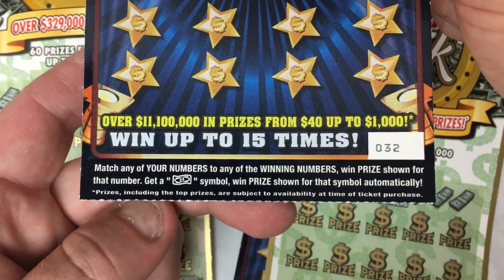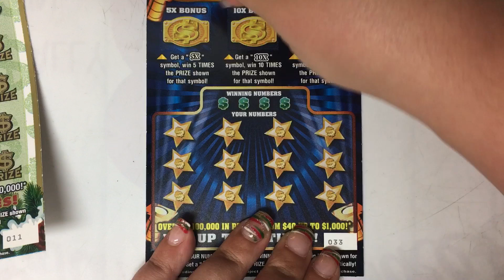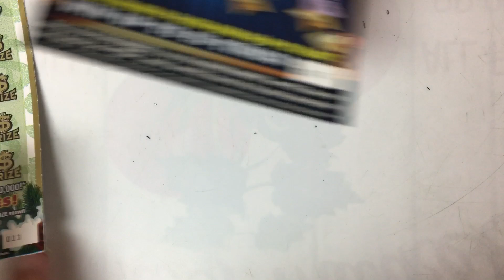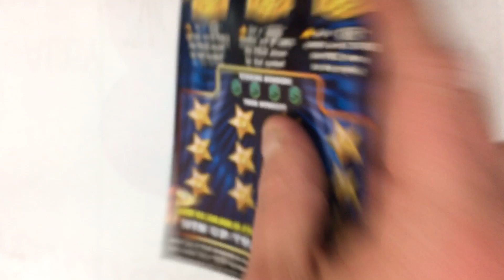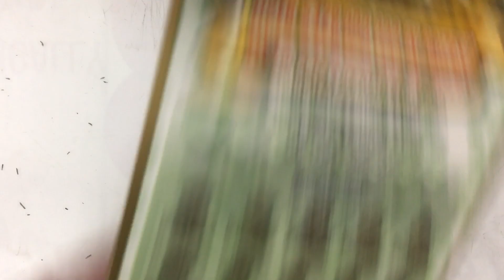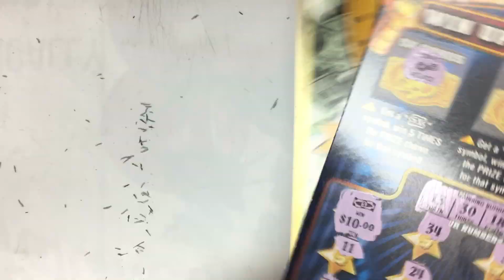💵MATCH GOTTA LOVE THE HOLIDAY LUCK TICKETS🔥💵💥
Hey everybody thank you so much for taking your time out of your day to come and watch her videos Julian greatly appreciated we really do appreciate each and everyone of you guys if you are new here make sure you hit that subscribe button hit the post notification bell we really hope you enjoy today’s video as much as we did keep in mind that all of my videos are for entertainment purposes only so if you play the lottery please play responsibly